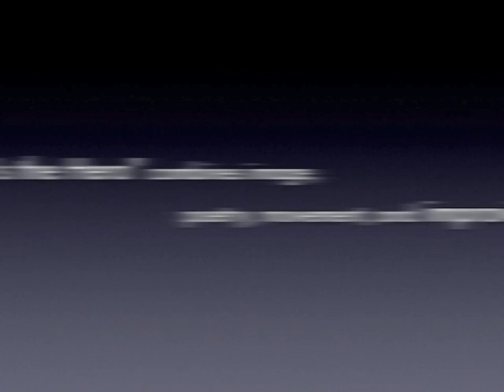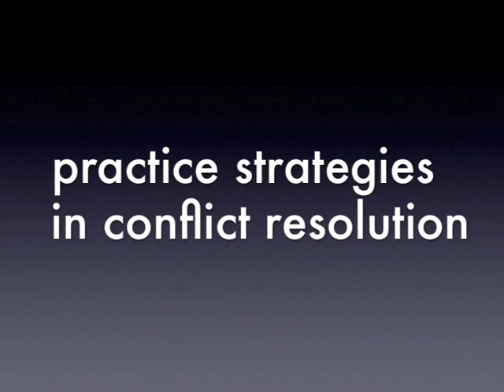Who's the Hero: Anti-Bullying Workshops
This workshop provides a variety of beginning to advanced drama and other art techniques which focus attention on conflict, resolution, and bullying. Exploring the role of hero, bystander, instigator, and bully, participants learn how to engage students in experiencing each character type and about the role each plays in contributing to or resolving bullying activities. Visual image work, poetry, movement, and short improvisational scenes are included in the workshop. Participants will be encouraged to think of how they might expand or revise activities for use in their own classrooms.